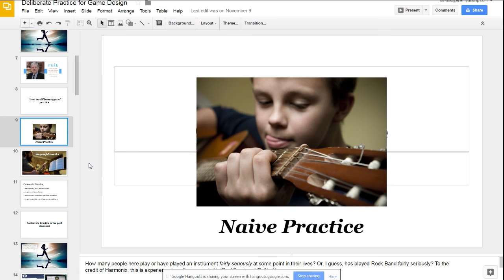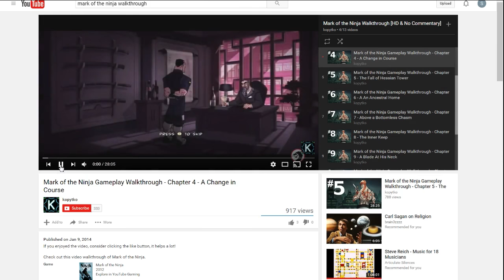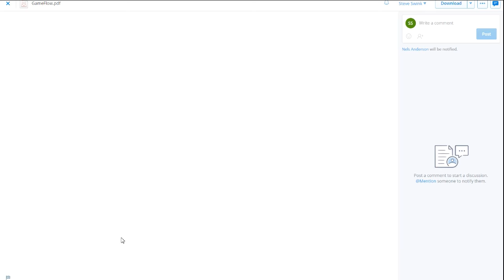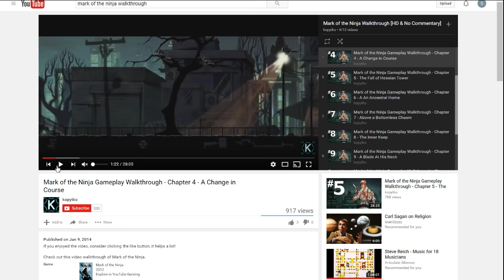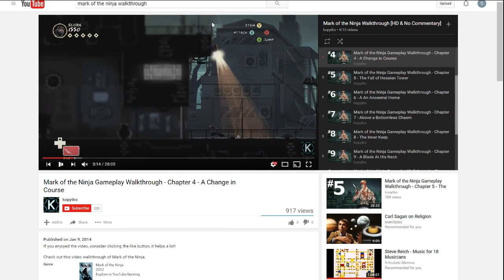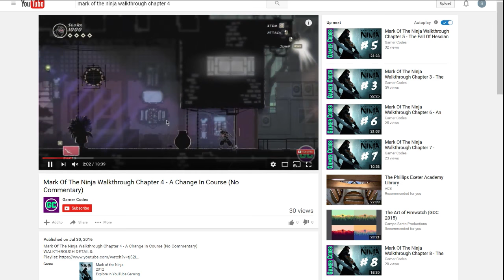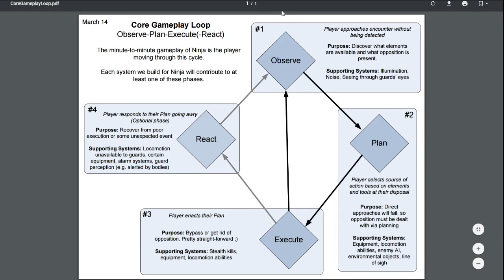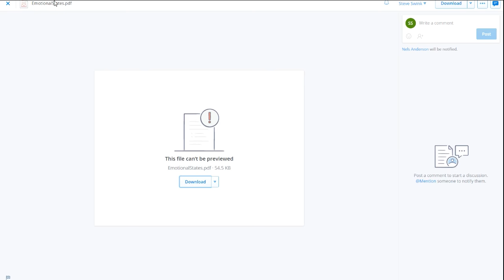Skill Points Episode 2: Pacing & Spacing with Nels Anderson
Steve talks with Nels Anderson, Lead Designer of Mark of the Ninja and Firewatch